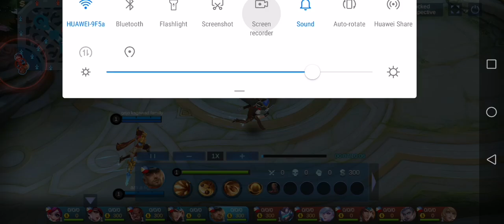SAVAGE Guide • Solo Master Rank • Clint • Mobile Legends | fittsu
Clint
Savage Guide

fittsu